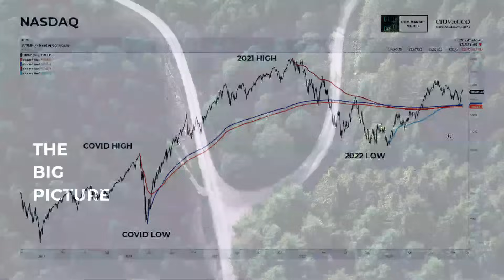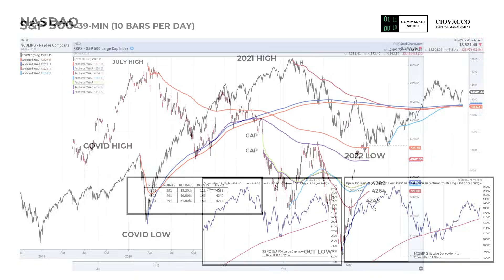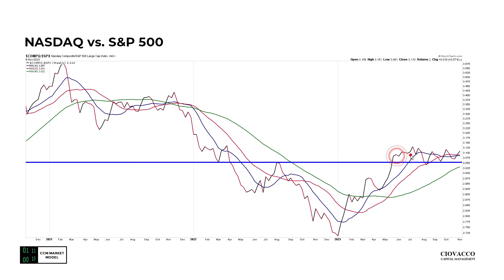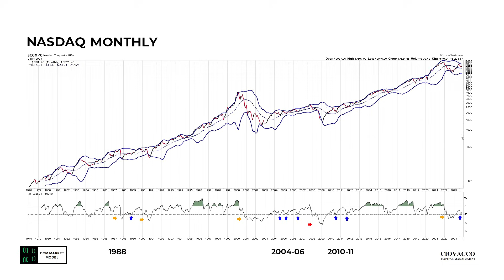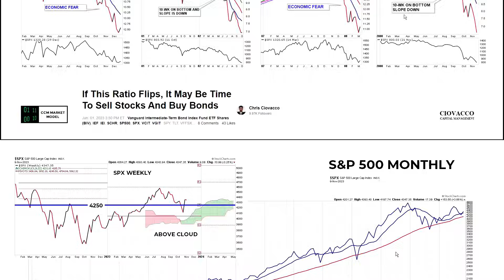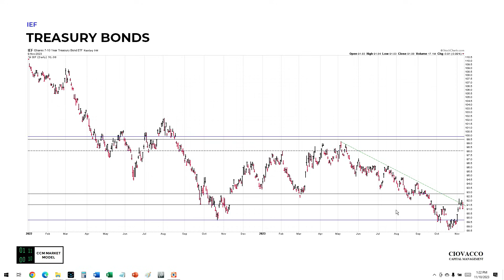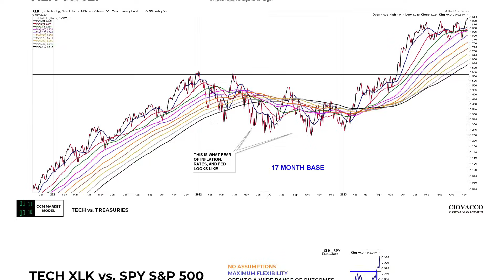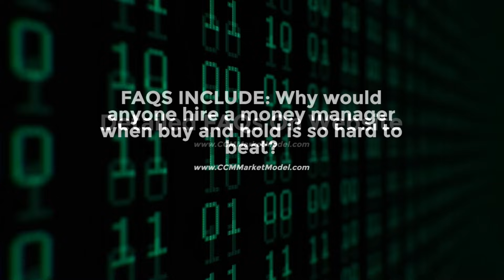Which Way Is the Stock Market Going to Break?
With CPI on next week's calendar, what are the charts saying relative to which way the stock market may break near a vital inflection region?